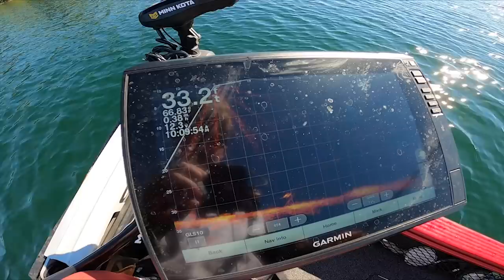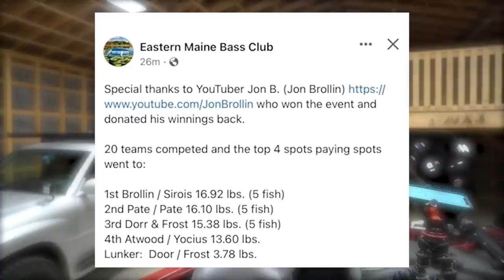How I LOST $5000 Winning This Bass Tournament (NOT GOOD)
Editing software
Camera Case